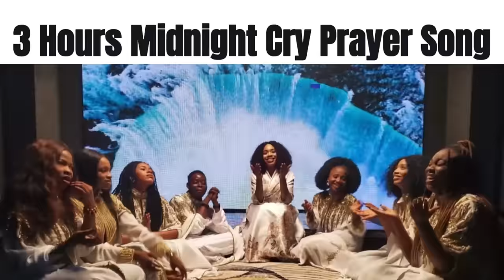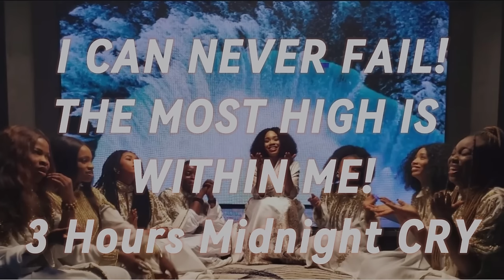Esther OJI - I Can Never Fail / Fragrance Midnight Prayer Cry / 3 Hours Loop.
FRAGRANCE by ESTHER OJI is a great worship song and also a CRY FOR MERCY. I CAN NEVER FAIL

Kindly drop your Song request in the comment section.

Music credit - Esther oji ft GGTQ All Stars - Fragrance